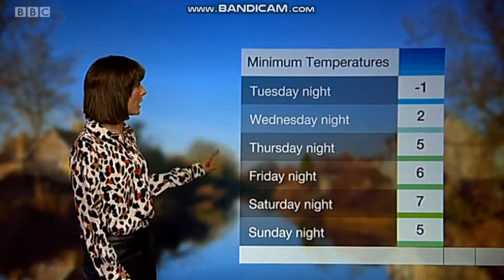Julie Reinger - Look East weather - (25th February 2019) - 60 fps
It's always a huge sigh of relief when everyone loves to start a new week and they have a lot of new things to look forward to. Here then is the weather from Look East. Your weather host this Monday is Julie Reinger.